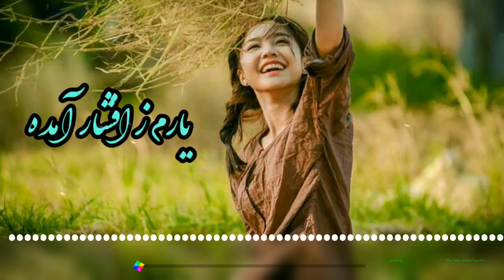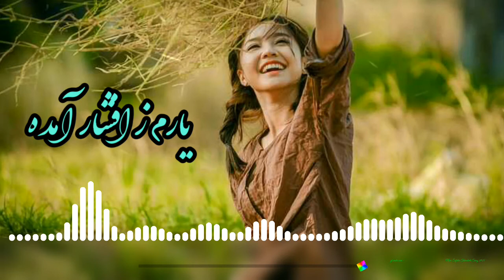آهنگ هزارگی از صفدر توکلی(یارم ز افشار آمده)hazaragi song safder tevekoli